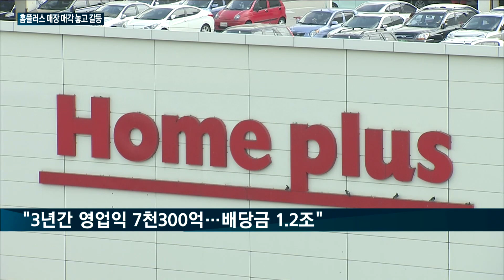'젯밥에만 눈이 먼' 홈플러스 대주주 MBK?…홈플러스 노조 "마트 사업은 뒷전, 배당에만 열내는 MBK" 매장 매각에 분통 터뜨려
홈플러스 경영진과 직원들이 첨예하게 대립하고 있습니다.

대주주인 MBK파트너스가 알짜 점포 일부를 매각하기로 하면서 고용 불안을 느끼는 직원들이 반발한 건데요.

MBK가 마트 사업보다는 배당 챙기기에 급급하다고 직원들은 목소리를 높였습니다.